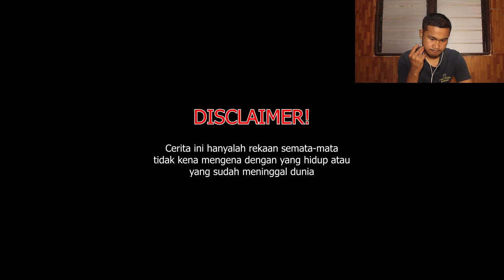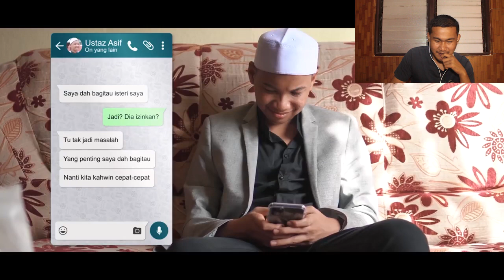REACTION Drama Separuh jadi- Ustaz Asif Curang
Hai...Assalamualaikum semuanya..Semoga dalam keadaan yang baik baik saja.Harini saya react video daripada Syahmi Sazli ..Enjoyyyy! ...